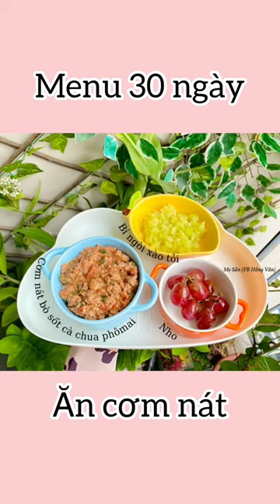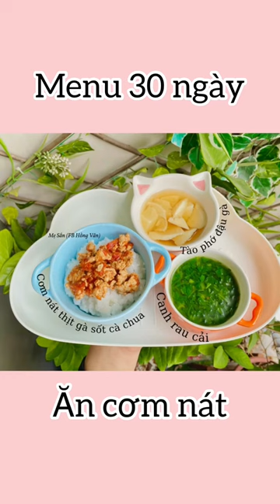Tham Khảo Menu 30 Ngày Ăn Cơm Nát Khi Bé Đã Chán Ăn Cháo | Mẹ Sắn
Mọi người yêu quý mình và quan tâm đến chủ đề nuôi dạy con cái, thì follow mình qua các kênh khác, để xem được nhiều chia sẻ hữu ích hơn nhé:

❤️ Link Bio những sản phẩm mẹ con mình đang dùng ở đây nha mọi người